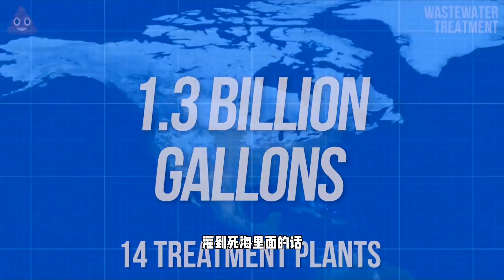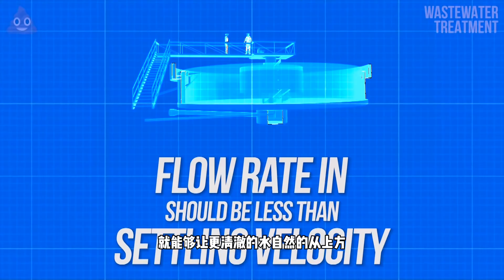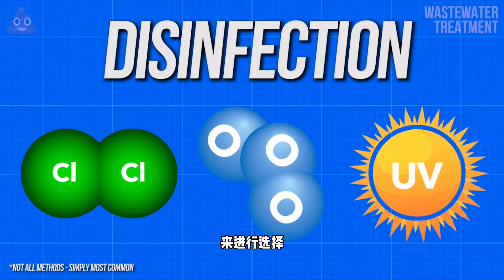当你按下冲水键，马桶里的神秘液体都到哪儿去了？你有认真想过吗【科学火箭叔】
本频道制作的所有视频都是为了向观众传递有趣的科普知识，绝对符合平台的使用政策。 ✦✦冲厕所还需要专家？这艘U型潜艇竟被自己的马桶击沉，怎么回事？
条条管道通大海，当你按下冲水键，马桶里的神秘液体都到哪儿去了？你有认真想过吗？我是“百科全叔”火箭叔，今天我们来聊一聊：当你按下马桶上的冲水开关之后，接下来都发生了哪些事情？
当你按下冲水键，马桶里的神秘液体都到哪儿去了？你有认真想过吗